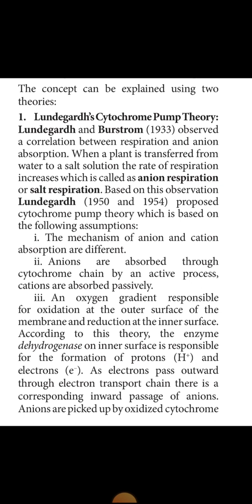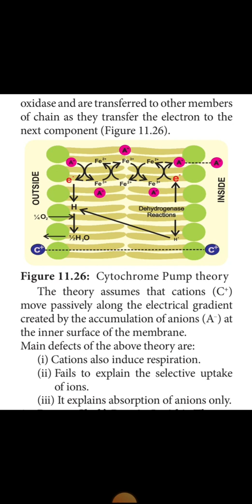class11 Chapter 11 TRANSPORT IN PLANTS (Lundegardh's Cytochrome Pump Theory)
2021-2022 samacheer syllabus- Mahalakshmi KKM